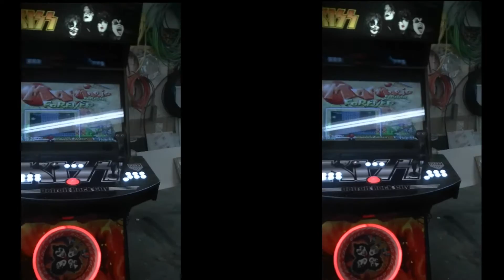(Classic) Custom Stealth KISS Upright Arcade Machine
We built this machine a while ago finally taking some time to add this video to our channel.

We've done many varieties of this Stealth Upright Machine but this is the original.